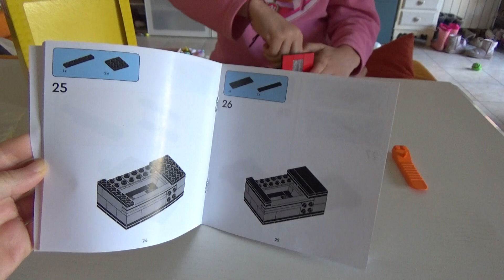LEGO Retro Tape Player (6471611) Unboxing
Abbiamo aggiunto alla nostra collezione questo carinissimo Walkman vintage, riscattabil con i punti dal sito ufficiale!